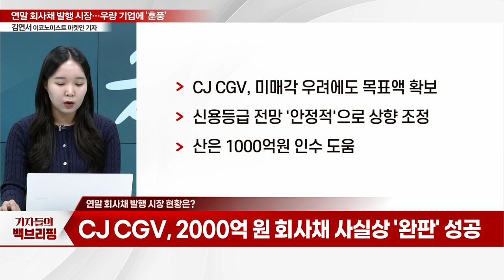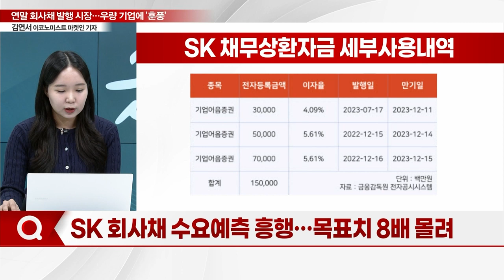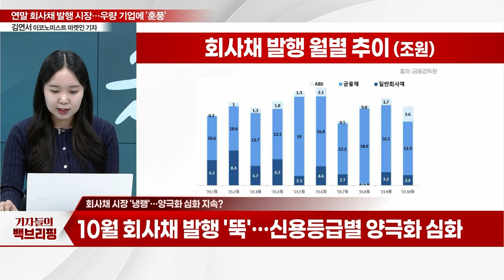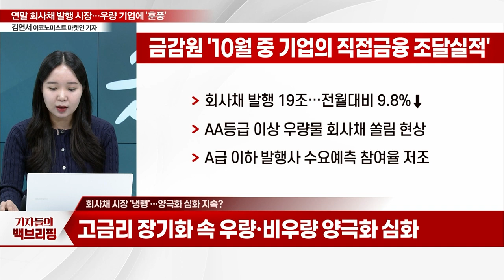연말 회사채 발행 시장… 우량 기업에 '훈풍'_기자들의 백브리핑 (20231207)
Q. 연말 회사채 발행 시장 현황은?
Q. SK 회사채 수요예측 흥행… 목표치 8배 몰려
Q. 롯데렌탈 신용 보강 받은 롯데오토리스, 회사채 '완판'
Q. 회사채 시장 '냉랭'… 양극화 심화 지속?